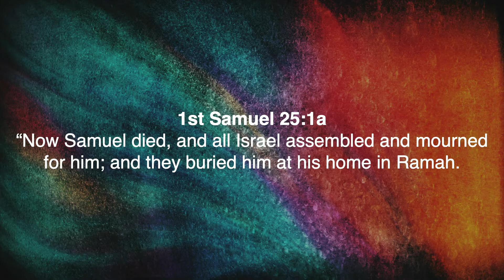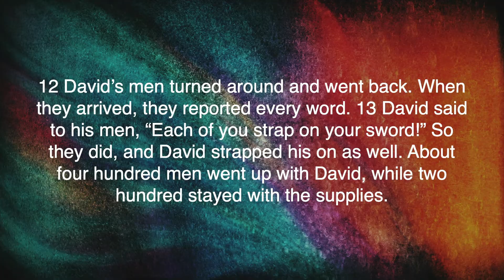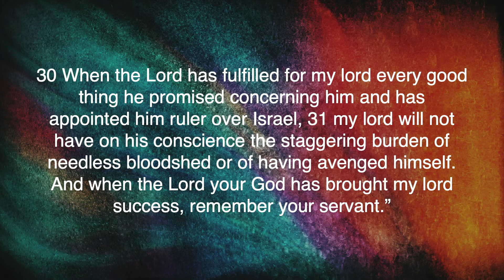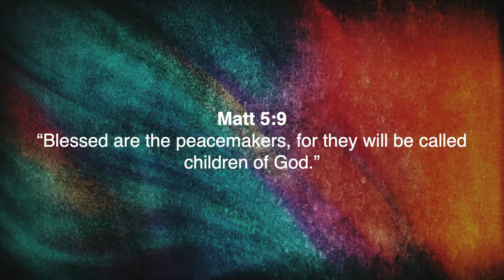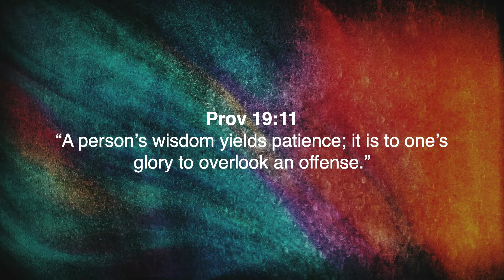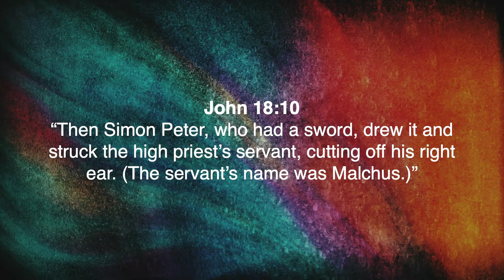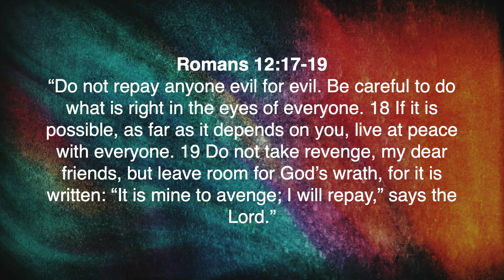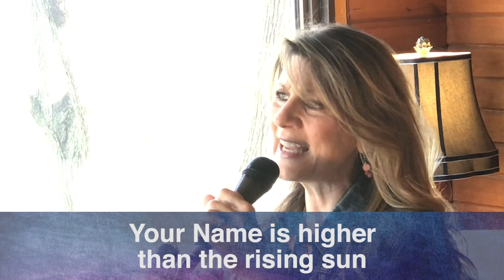North Shore Fellowship - Online Service October 31, 2021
Message: ABIGAIL